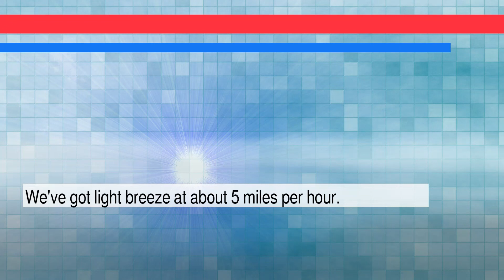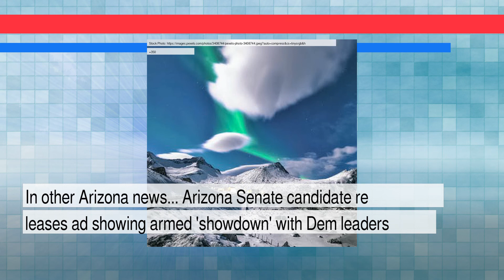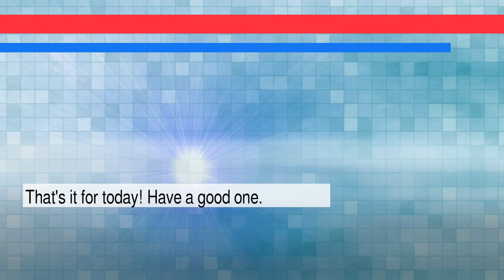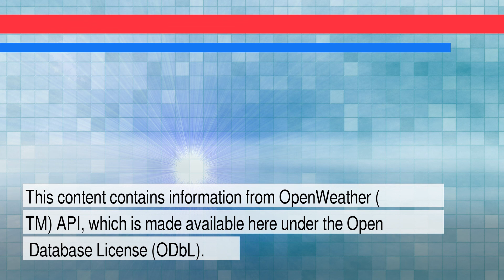News and Weather Forecast for Friday February 11, 2022 in Phoenix, AZ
The daily news+weather for Arizona.Weather Forecast for Phoenix on Thursday February 2022. This is an autogenerated weather and news report.

Story #1 titled: Rob Manfred: Losing MLB Games Would Be 'Disastrous'
From James Wagner
At New York Times

Story #2 titled: Arizona Senate candidate releases ad showing armed 'showdown' with Dem leaders
From The Hill
At Yahoo Entertainment

Story #3 titled: Mitch McConnell vs. Republicans
From David Leonhardt

Story #4 titled: Will Trump's Election Lies Become a Litmus Test for Republicans?
From Reid J. Epstein and Shane Goldmacher

Story #5 titled: House January 6 committee subpoenas former White House trade adviser Peter Navarro
From CBS News Videos
At Yahoo Entertainment

Story #6 titled: Dolly Parton’s Dollywood to pay full tuition for employees pursuing college
From Gloria Oladipo
At The Guardian